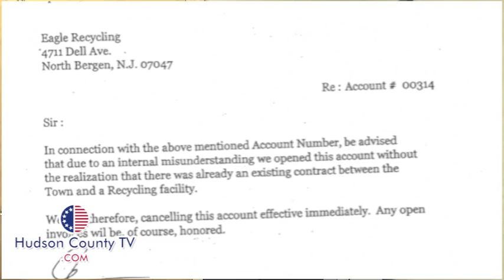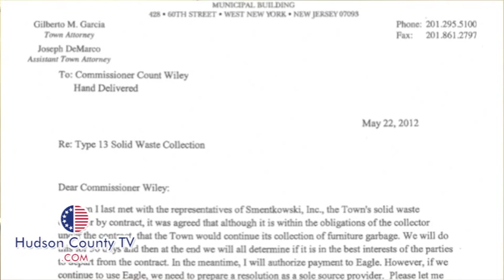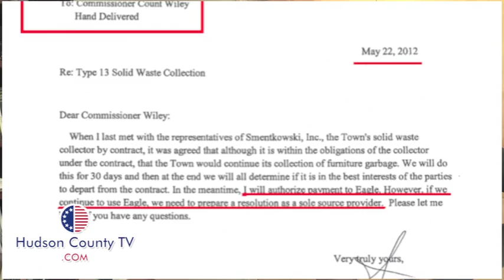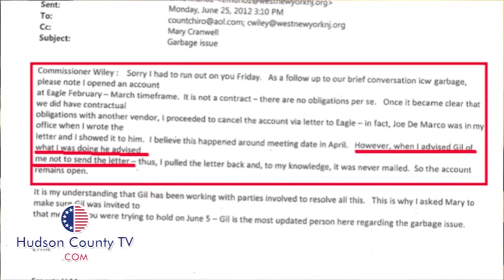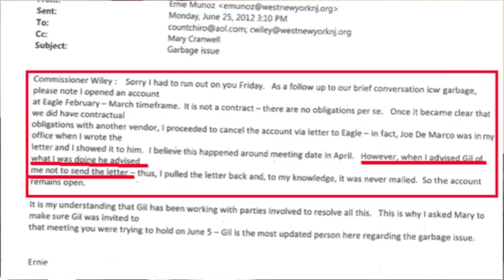Commissioner Count Wiley Files Lawsuit against Mayor Felix Roque for Political Retaliation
The lawsuit alleges that Roque and Town Attorney Gilberto Garcia ran up a bill with Eagle Recycling and attached Wiley's name to it.